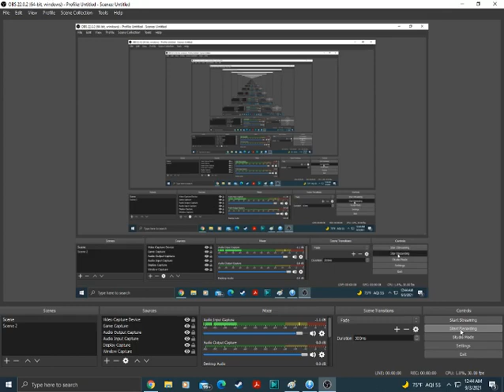Million Dollar Password 2009 Edition PC: Episodes 1-2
Here is the first duo of episodes for my debut of Million Dollar Password for the PC. Will we win big in these?